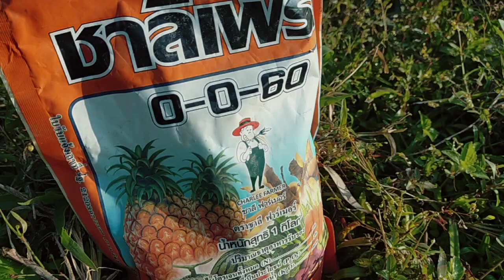ใช้ปุ๋ย0-0-60บำรุุงข้าวช่วงตั้งท้องดีมากๆครับ#นาข้าว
ใช้ปุ๋ย0-0-60บำรุงข้าวช่วงตั้งท้องดีมากครับ#นาข้าว